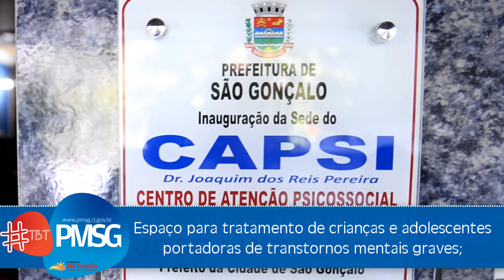TBTPMSG | Prefeitura de São Gonçalo